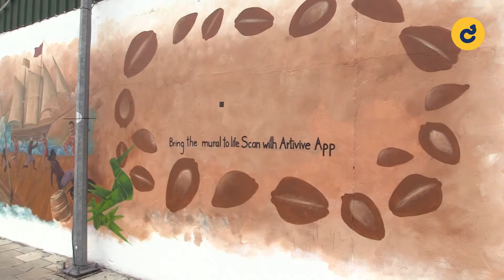NEWS FEED - MINIVAN VI GOIY JEELUTHAKAH KIYAIDHINEE 5 DHUVAHUGE MASAHKATHUN